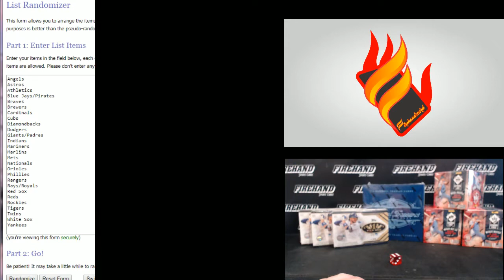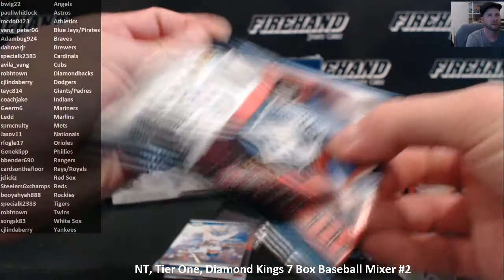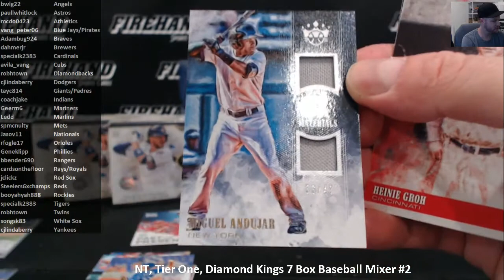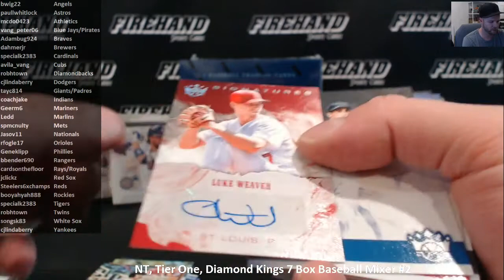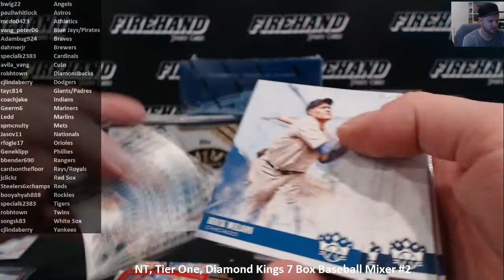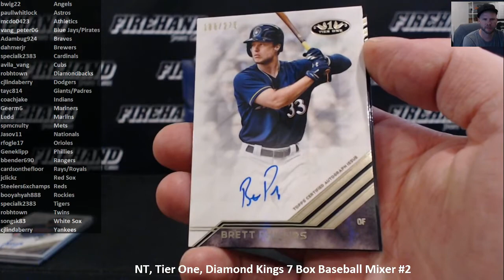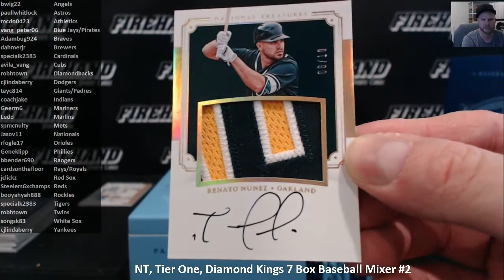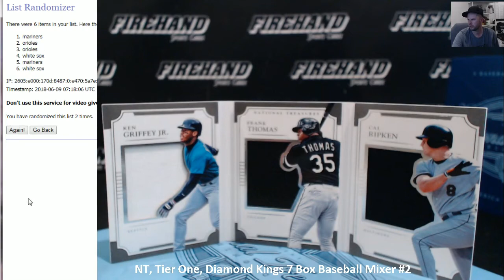NT, Tier One, Diamond Kings 7 Box Baseball Mixer #2~ 6/9/18